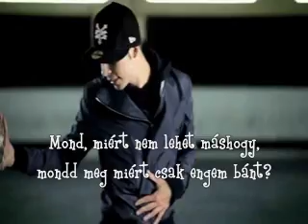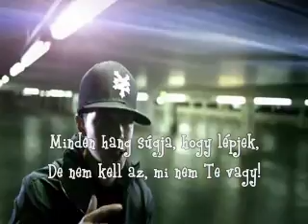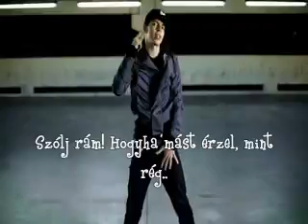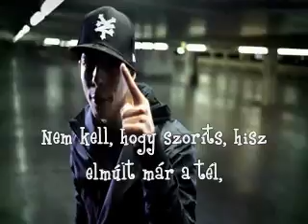Sp- Szólj rám.Video + szöveg..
Sp Szólj rám..
Kölyök 22..